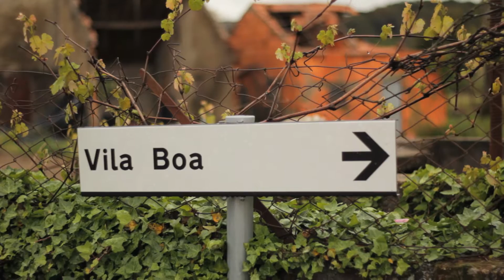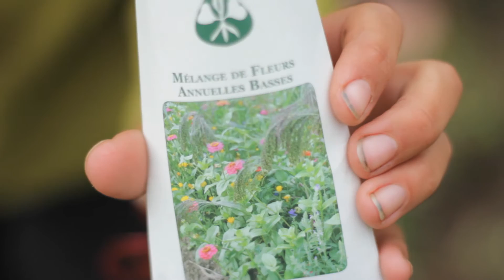Ahimsa food forest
by Julia Minet